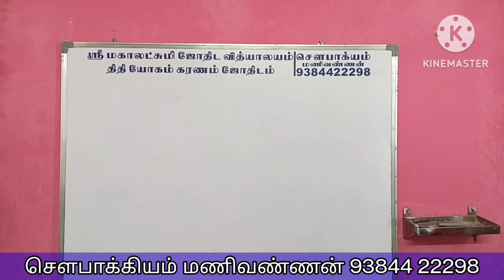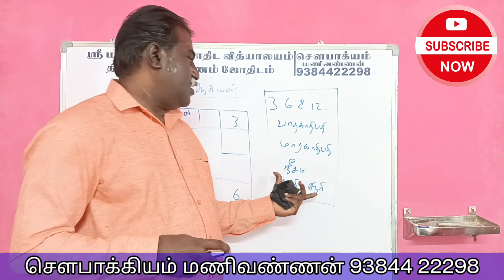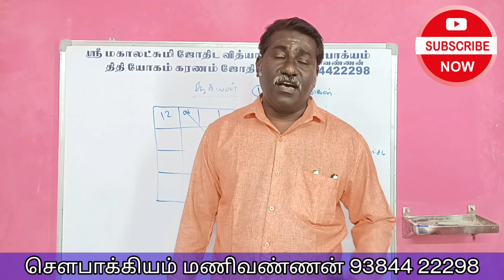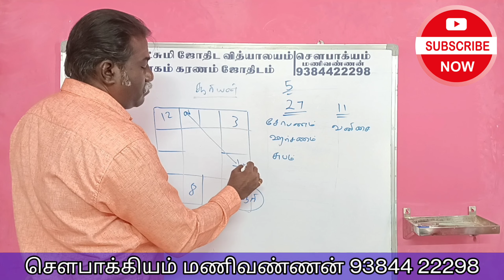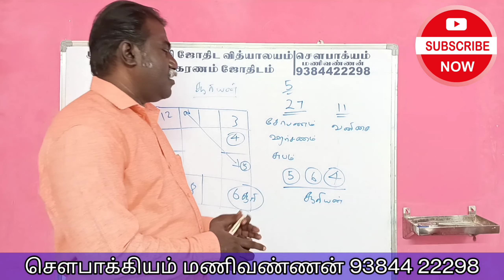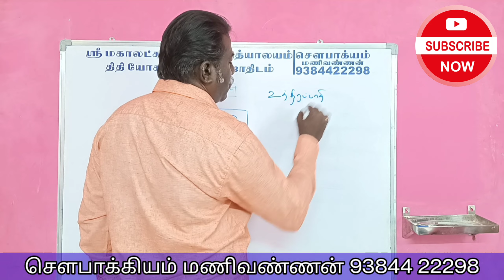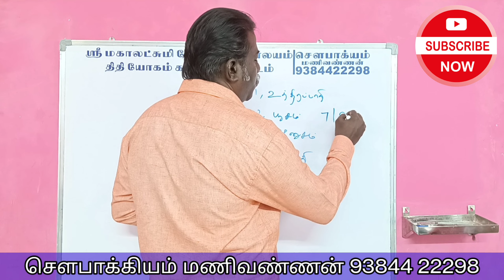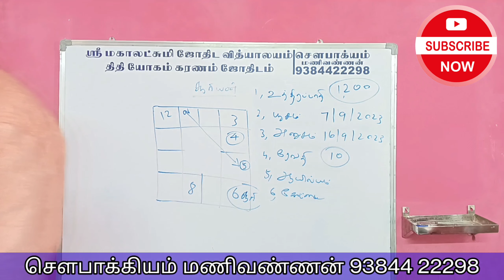சூரியனை யாரெல்லாம் பலப்படுத்துவது நல்லது | surya bhagavan | thithi yogam karanam